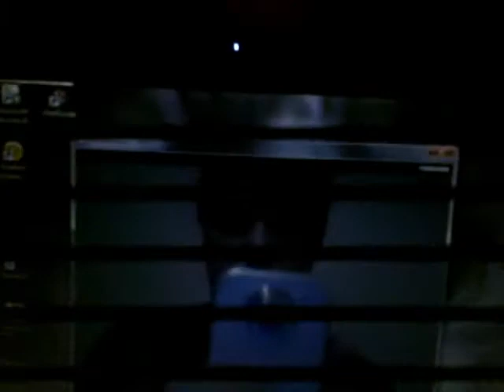Twitter? More Like Gitter!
Twitter sucks. This is how your typical tweeter acts. LOL I  forgot to apply my speech therapy at the end. Life sucks having an abnormally large tongue.